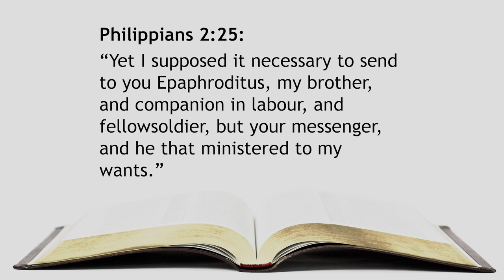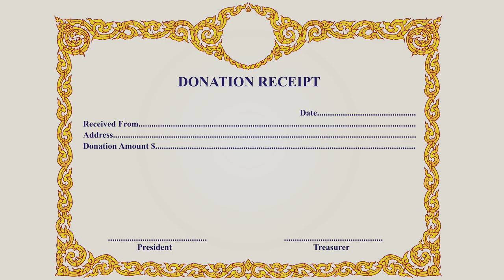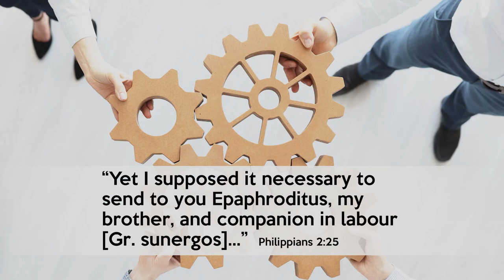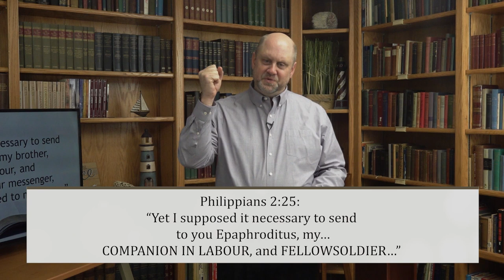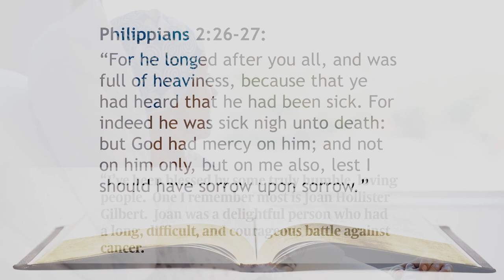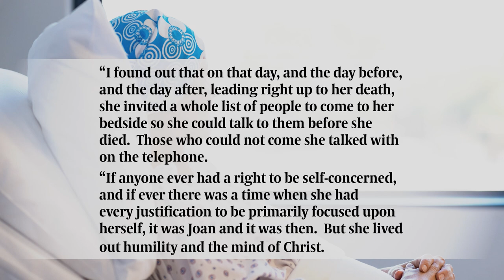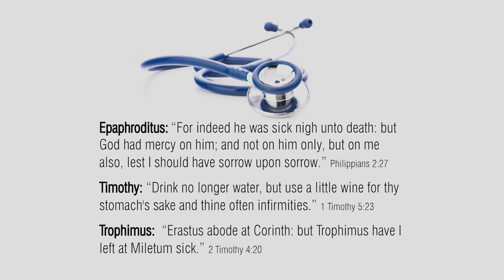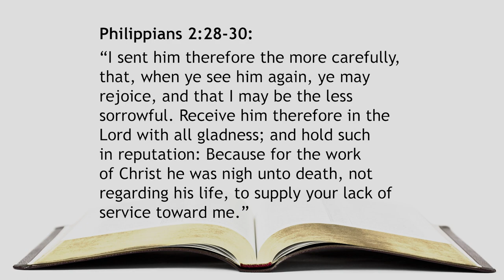285. Better Together - Co-workers of Paul: Epaphroditus